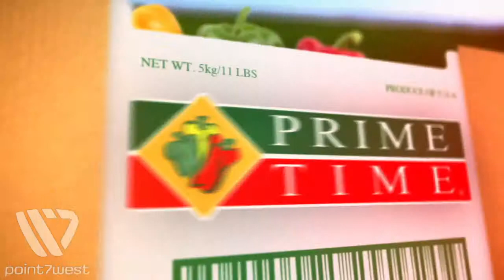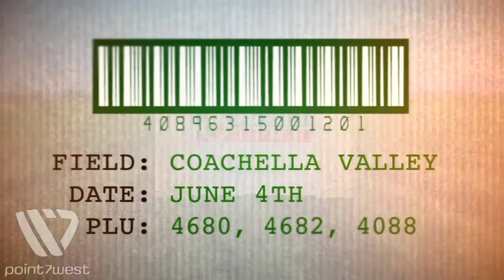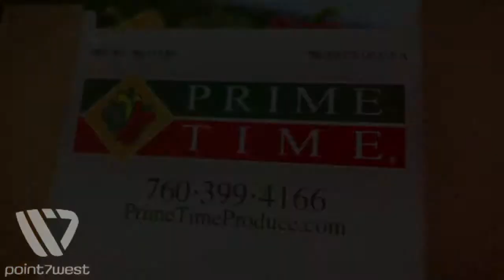Prime Time International Image Film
Today, video is an important tool for any business to have. Prime Time International is a cutting edge company that's the largest year-round pepper shipper in North America. With growing and packing facilities all over Southern California, Arizona and Mexico, Prime Time wanted to better explain their business to potential clients across the country.

Video is an effective way to express your companies values and your distinct message. For Prime Time, it was also a way to show their state-of-the-art facilities and their unmatched attention to quality. Meeting with clients face-to-face can be the best way to promote your company. That's why Prime Time wanted a high-quality, powerful video that showcases their brand. It's a great solution to assist their marketing and sales team in getting their message out into the marketplace.